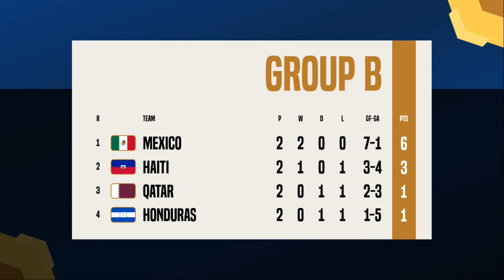Results & Standing Table CONCACAF Gold Cup 2023 as of 1 July 2023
Match Results Today CONCACAF Gold Cup 2023 as of July 1, 2023

Matchday 2 Group C
Martnique 1-2 Panama
El Salvador 0-0 Costa Rica